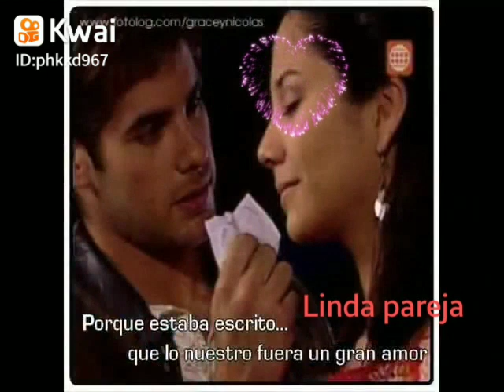28 de agosto de 2022